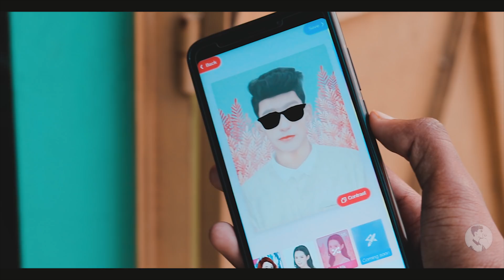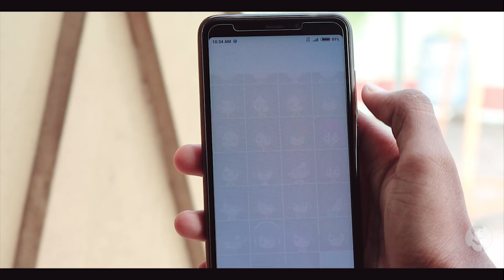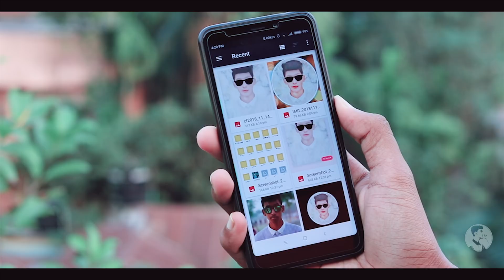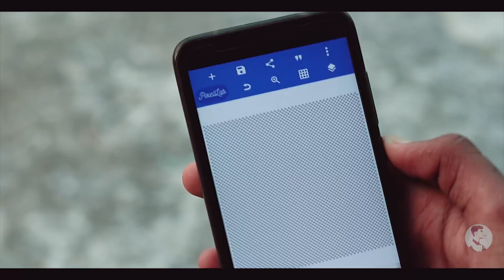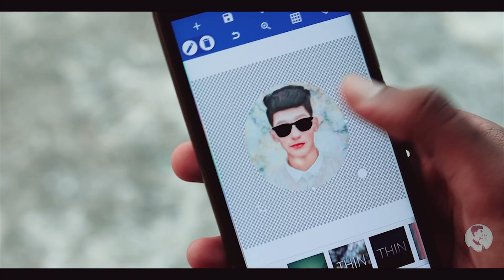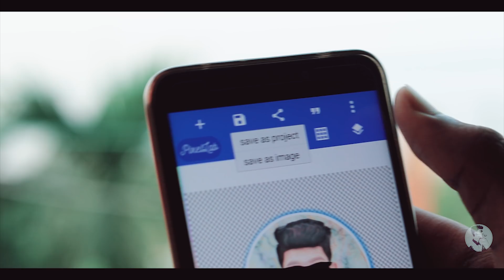কিভাবে logo বানাবেন? | How to make logo on android | AF Production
Download 😊
My Gears & Essential Videos ➤
My Editing Softwares Download?

MUSIC
Outro Vexento - I Love Mondays
FREE Chill Guitar Rap Beat Smooth Hip Hop Instrumental Waves (Prod. by Aksil Beats)
(FREE) Chill Instrumental x Guitar Type Beat Waiting Free Beat Pop Rap Instrumental
LAKEY INSPIRED - Made For This

vectorarts Who is Abrar Fardin ?